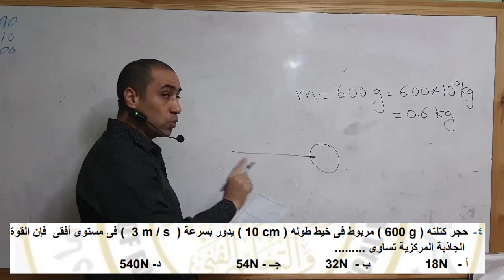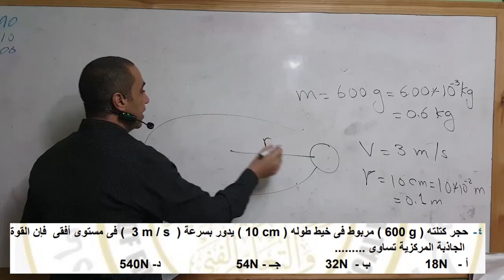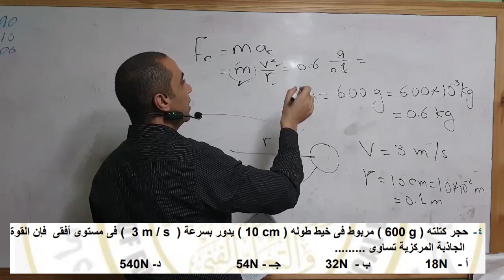السؤال الرابع توقعات 2024 حل إمتحان فيزياء الوزارة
إجابة السؤال 4 لإمتحان الوزارة استرشادي نهاية العام 2024
فيزياء أولى ثانوي

Physics فيزكس فيزياء عام و لغات
 أيضا تابعنا على
 @Nouryas Tech